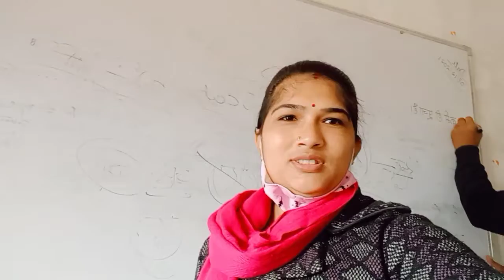इस वजह से मैं डेली video nhi upload kar pa rahi hu! मेरी D.L.Ed ki class